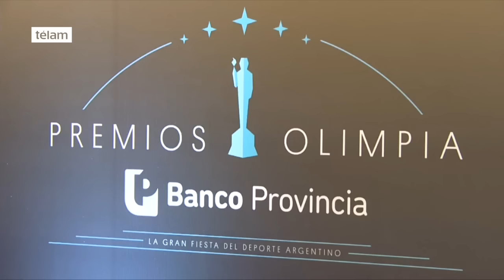Se entregaron los premios Olimpia y Del Potro recibió el de oro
El Círculo de Periodistas Deportivos entregó anoche los tradicionales premios Olimpia a los deportistas que se destacaron durante 2016, en una ceremonia realizada en el complejo Golden Center de Parque Norte y en la que el tenista Juan Martín Del Potro recibió el galardón de oro.Los ganadores de todas ternas de los premios Olimpia 2016 fueron los siguientes:Ajedrez: Sandro Mareco.Atletismo: Germán Chiaraviglio.Automovilismo: José María López.Basquetbol: Facundo Campazzo.Bochas: Nicolás Pretto.Boxeo: Brian Castaño.Canotaje: Sabrina Ameghino.Ciclismo: Leandro Bottasso.Equitación: Matías Albarracín.Esgrima: María Belén Pérez Maurice.Esquí náutico: Ignacio Giorgis.Fútbol exterior: Lionel Messi.Fútbol local: Fernando Belluschi.Futsal: Fernando Wilhelm.Gimnasia: Nicolás Córdoba.Golf: Fabián Gómez.Handball: Federico Pizarro.Hockey sobre césped: Gonzalo Peillat.Hockey sobre ruedas: Daiana Silva.Judo: Paula Pareto.Karate: Giuliana Novak.Lucha: Patricia Bermúdez.Motociclismo: Kevin Benavídes.Natación: Pilar Geijo.Patín: Maira Arias.Pato: Elías Betanzo.Pelota: Facundo Andreasen.Pesas: Joana Palacios.Polo: Juan Martín Nero.Remo: Brian Rosso.Rugby: Facundo Isa.Squash: Leandro Romiglio.Taekwondo: Lucas Guzmán.Tenis: Juan Martín Del Potro.Tenis de Mesa: Horacio Cifuentes.Tiro: Melisa Gil.Turf: Francisco Goncalves.Voleibol: Sebastián Solé.Yachting: Santiago Lange/Cecilia Carranza.Paralímpico: Yanina Martínez.